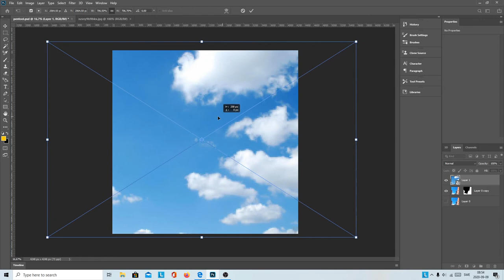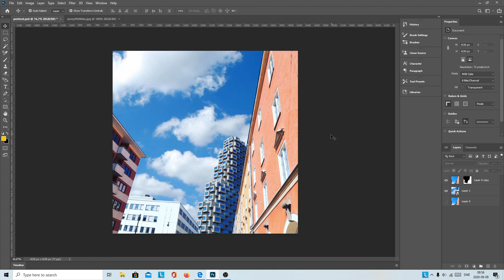How to Remove Backgrounds in Photoshop: Easy and Professional Techniques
Learn how to remove backgrounds in Adobe Photoshop with this step-by-step tutorial. Whether you're working on product photos, portraits, or any other type of image, this video will guide you through the most effective methods to isolate your subject and eliminate unwanted backgrounds. We'll cover various tools and techniques, including the Quick Selection Tool, Magic Wand Tool, and advanced methods like the Pen Tool and Layer Masks. Perfect for both beginners and experienced users, this tutorial will help you achieve professional-quality results quickly and efficiently. Enhance your photo editing skills and make your images stand out by mastering background removal in Photoshop.